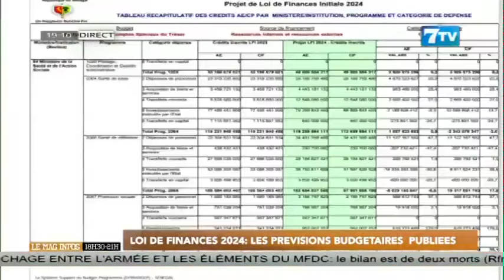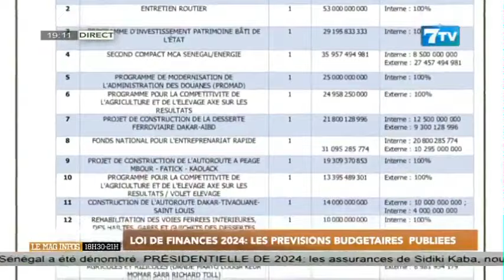Loi de Finances 2024: Les prévisions budgétaires publiées